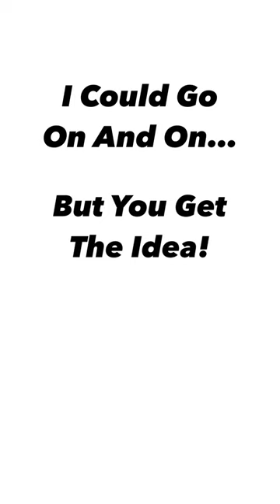Organizing With Tension Rods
Tension rods are one of my very favorite organizing tools! They’re cheap and can be used in SO many different ways throughout the whole house!

***Follow along on my other channels to get even more useful tips for better living!***